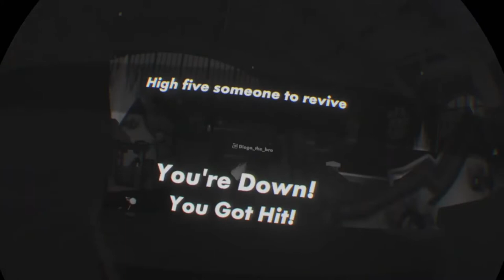Rec Room|A New Quest